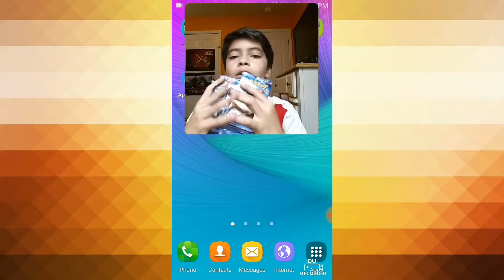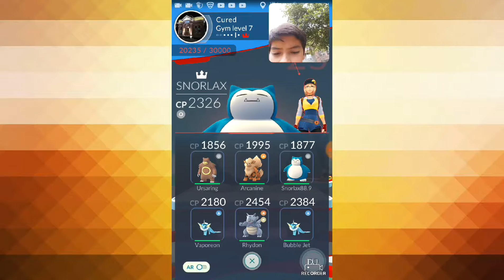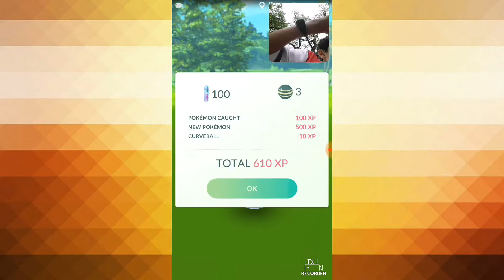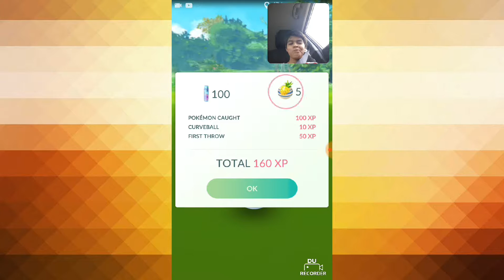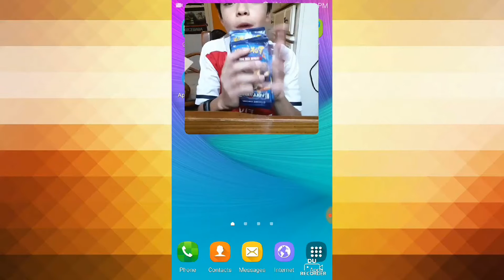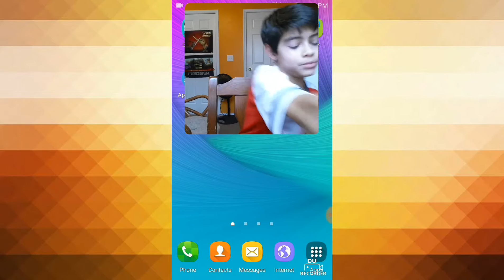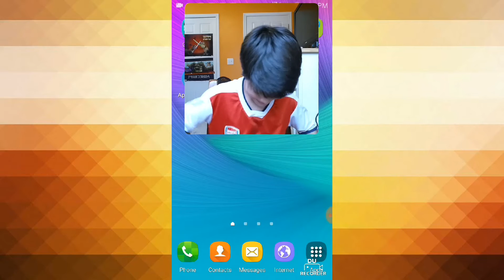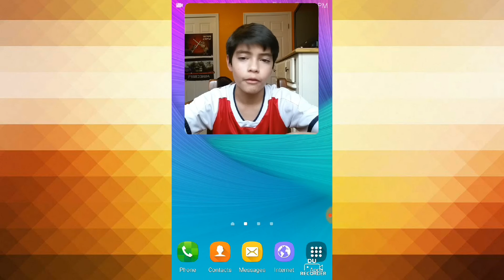CATCHING 10K EGG POKEMON!! + HATCHING 10K EGG!! | Pokemon GO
WE FINALLY CAUGHT A LARVITAR + MAREEP CANDIES FOR ME!